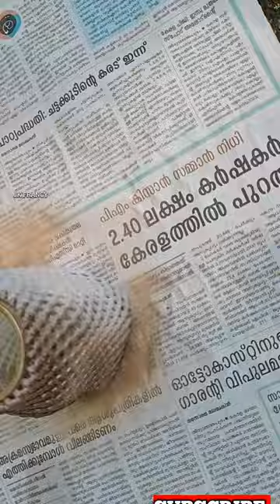Jar Decoration ideas...✨️✨️